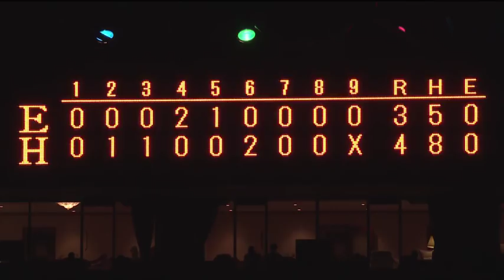2017年10月21日 福岡ソフトバンク対楽天 試合ダイジェスト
ホークス対イーグルス(ヤフオクドーム)の試合ダイジェスト動画。
 2017/10/21 福岡ソフトバンクホークス 対 東北楽天ゴールデンイーグルス